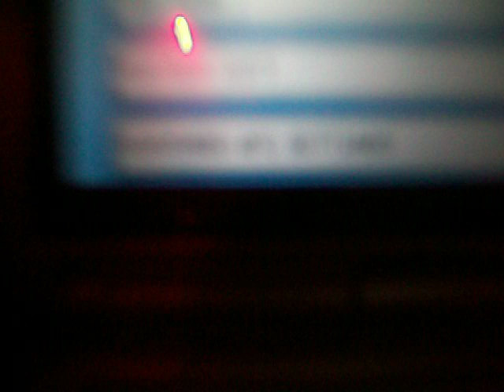setting up nintendo wi-fi on nds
Just a video to make this easyer